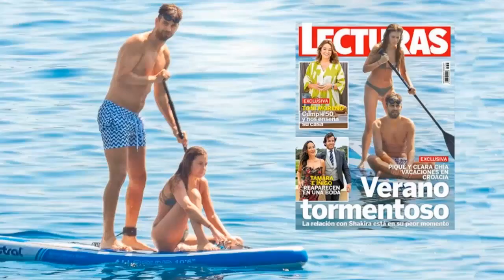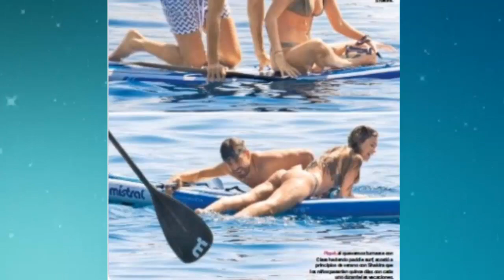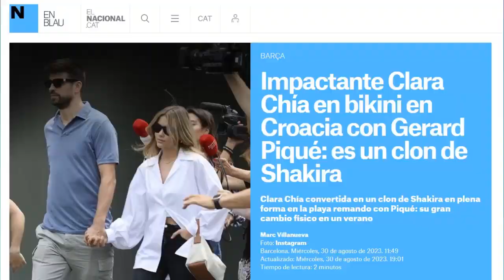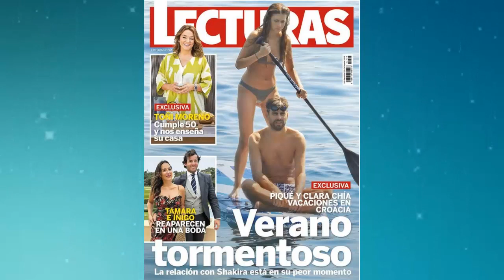MEDIO CATALÁN AFIRMA QUE clarachia ES EL CLON BARATO DE shakira pique el PAYASO MAYOR